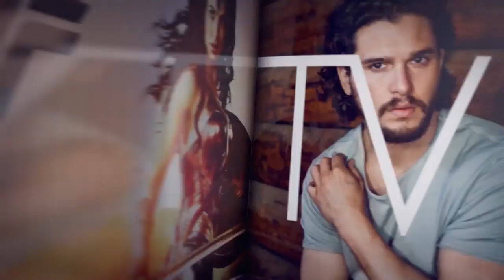Jennifer Esposito Breaks Down Her Career: ‘Spin City,’ ‘Crash’ & More | Entertainment Weekly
The wonderful Jennifer Esposito stops by Couch Surfing to talk about her new film, and look back at some of her most beloved roles in projects like ‘Spin City,’ ‘Crash,’ ‘Blue Bloods,’ and more!